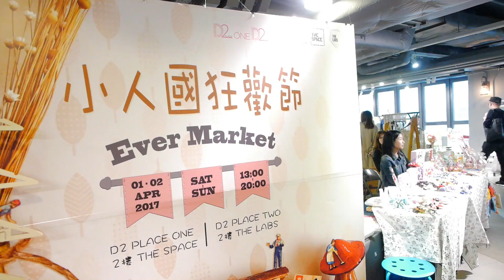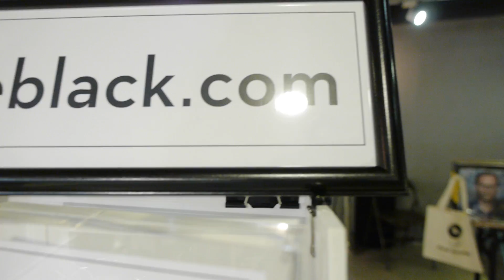水魚Vlog ☆ Come with me to D2 Place 撐姐姐創業搞搞震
Hihi～～（比我打打尖出片撐撐姐姐先XD 其他片己經剪好，好快就會回復一星期一片o架喇，笑）

因現場音響太大聲，所以收不到對話，請見諒

行行D2市集～～姐姐第一次創業開檔哦，趁有少少時間就幫幫拖又幫幫襯做下奧客搞屎棍（擺明入去搞事o架啦） XDXD

今日2/4（星期日）最後一日（下午1:00~晚上8:00）D2 Place 小人國市集，帶埋小朋友去拎免費minibebeblack波波啦
C21-C22
minibebeblack
地址：荔枝角長義街9號 D2 Place ONE 2樓 The Space

Find me@